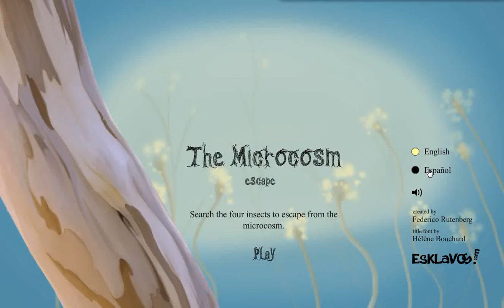[Esklavos] The Microcosm Escape Walkthrough